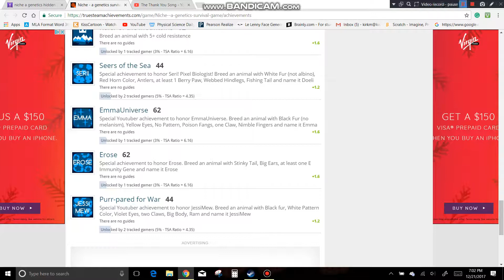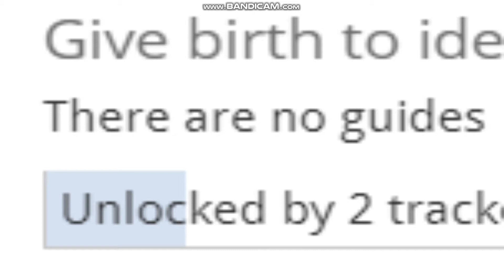Very Helpful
I'm not a fan of false advertisement